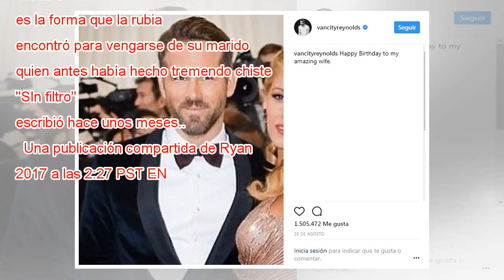Blake Lively se vengó de Ryan Reynolds con ninguneo en Instagram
Tras el ir de venir de bromas entre Blake Lively y Ryan Reynolds a través de Instagram, vino una por parte de la actriz de 30 años que generó ola de risas, tanto así que a cuatro horas de haberse publicado supera el 1.3 millones de likes. Se trata de...